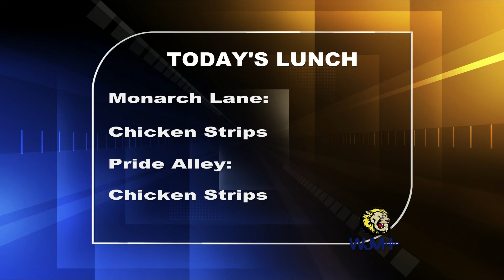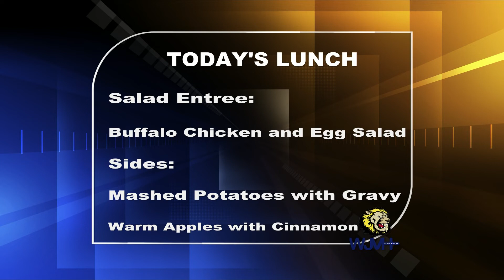Monday, May 2, 2022